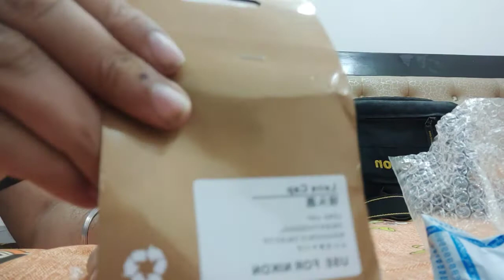Lens Cap For 18-55mm nikon Lens 55mm / Flipkart / only 288 rs